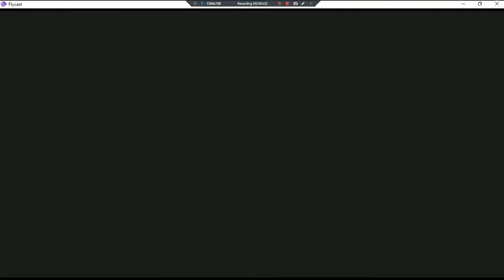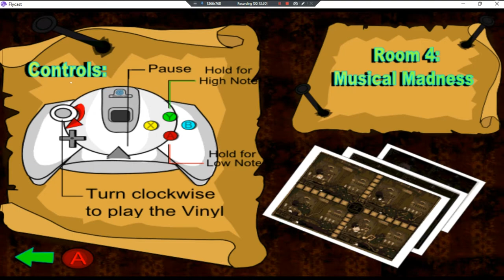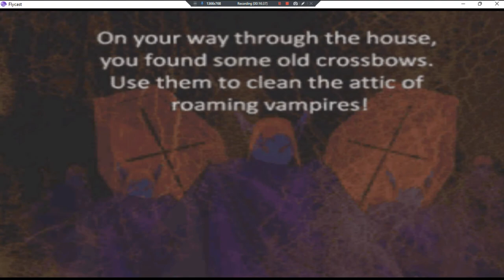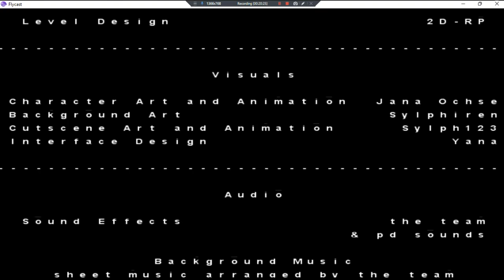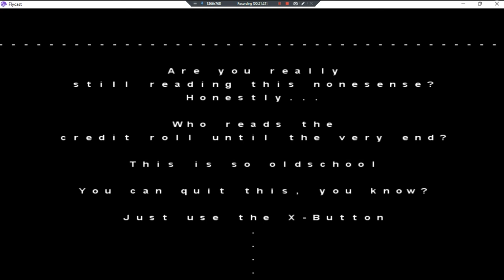2D House Of Terror •UNL• ~ GamePlay ~ OP,Gaming,&Credits ~ DC ~ 1080pᴴᴰ ~ 2022 ~ W11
Made With: BandiCam Licensed [We Lost Each Stage Lol]
Year Made: 2022 120fps [5 Stages; Story Mode]
1080pᴴᴰ (With Fabulous & Outstanding 7.1 Audio For All DC Games)